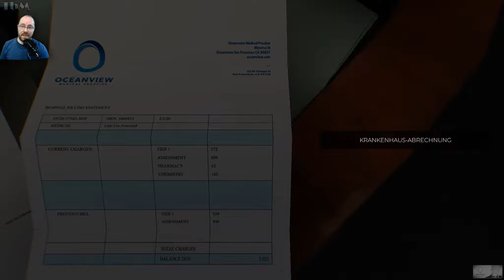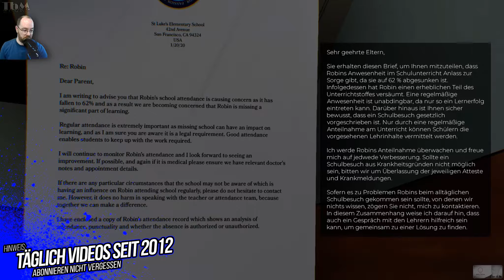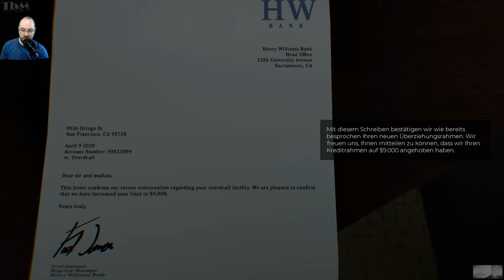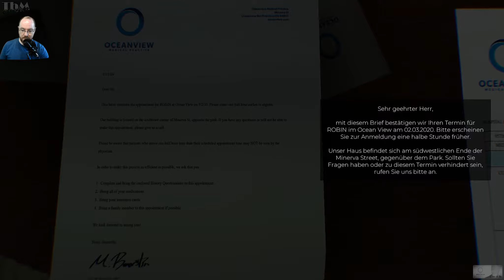The Spectrum Retreat #006 — Erinnerungen bluten durch [Let's Play]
Wir checken ein im "The Spectrum Retreat", ein Luxushotel das mit allen nur erdenklichen Luxus ausgestattet ist.  Für einen Aufenthalt, den wir nie wieder vergessen werden. Doch ist nicht alles so wie es scheint...

━━┫ Let's Play
━ Kommentiertes Gameplay von TbMzockt